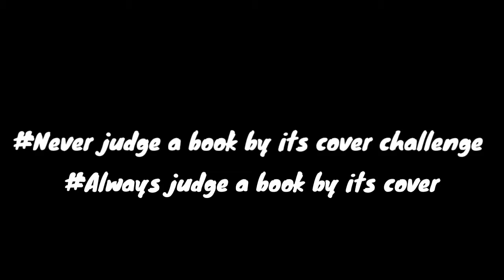JAKE PAUL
Hope u guys liked this video new coming soon